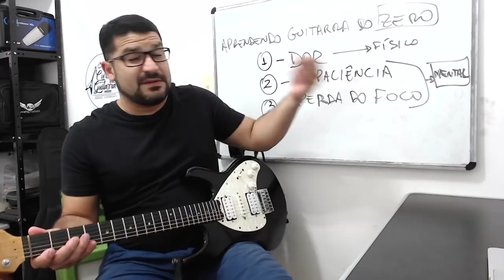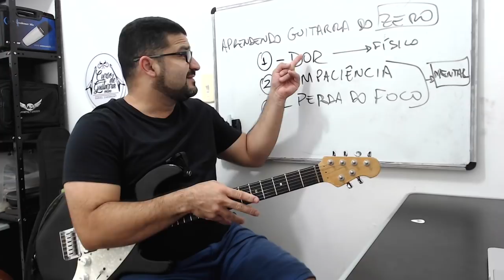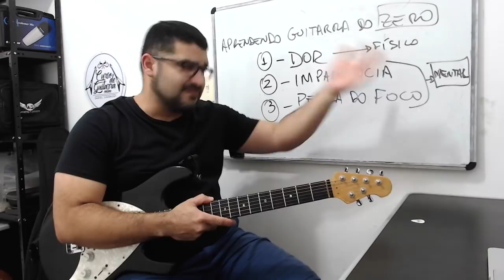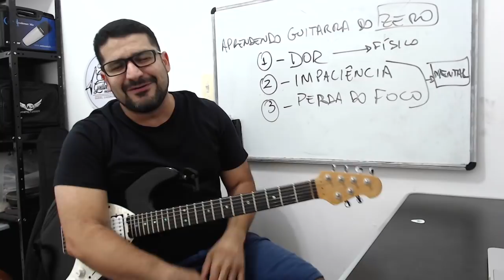APRENDENDO GUITARRA DO ZERO - AULA DE GUITARRA